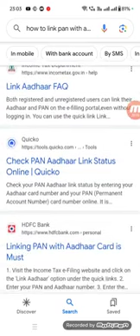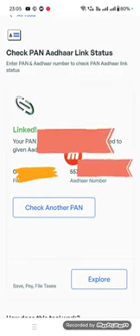pancard உடன் ஆதார் எண் இணைப்பது எப்படி தமிழ் may 30 வரை அவகாசம்